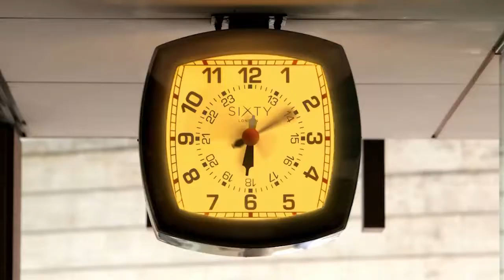Financial Services Showreel - Showreel - River Film London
For more information or to get in touch, visit our

River Film is a creative film and CGI production company based in London, specialising in corporate video, commercials, branded content and animation.